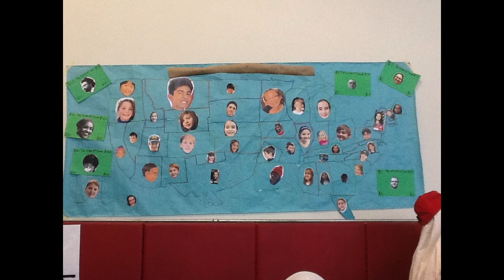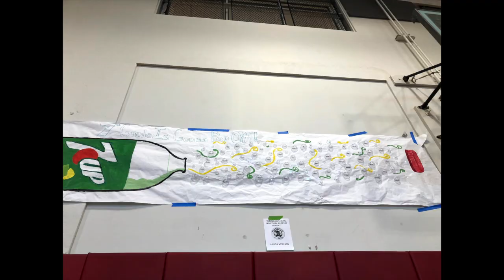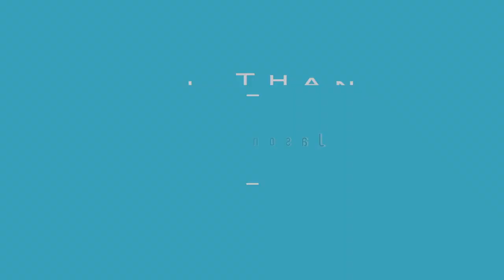8th grade graduation